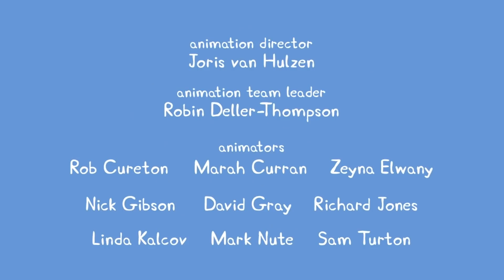Peppa Pig | Mountain Climbing | Peppa Pig Official | Family Kids Cartoon